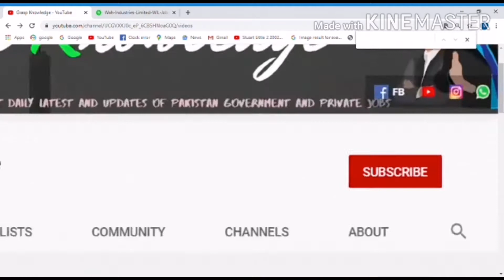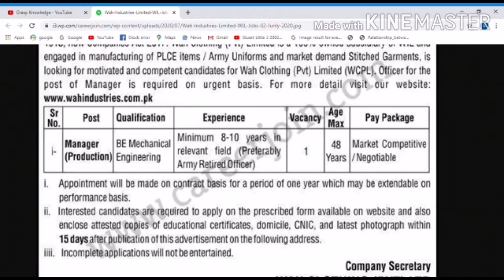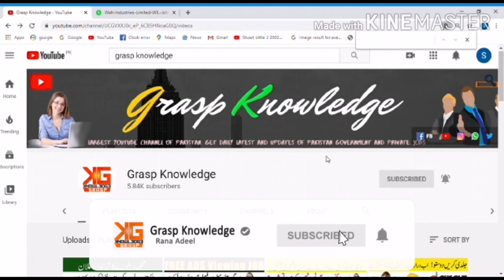Wah Industries Limited Jobs 2020 Application Form Latest Advertisement | How to Apply online!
Send Application Form along with the following Documents

Attested Copies of educational certificates
Domicile
CNIC
Lastest Photograph
Address to Send Application Form
Secretary WIL Board Wah Industries Limited Quaid Avenue, Wah Cantt.

Wah Industries Limited Jobs 2020 Application Form Latest Advertisement"

○بسْــــــــمِ ﷲِالرَّحْمَنِ الرَّحِيـــــْــمِ○
_Like video&comments_
💌 If Anyone Want Earn Daily Online Home Based With Good Income Through Investment And Without Investment projects :